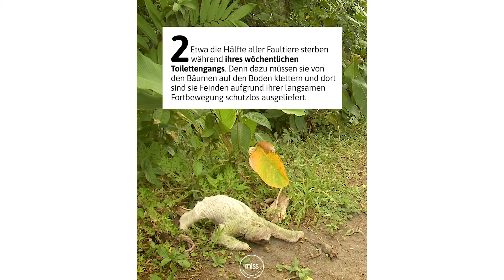5 Fakten über Faultiere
// Für alle Faultiere unter euch und all jene, die gerne chillen und einfach mal abhängen, haben wir hier fünf Fakten zu diesen laaangsaaamen Tierchen 🦥